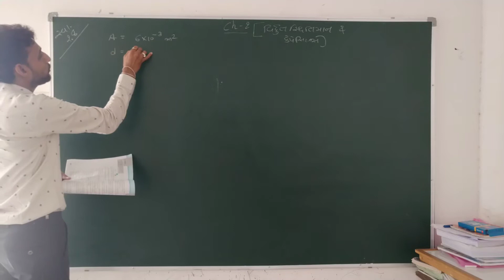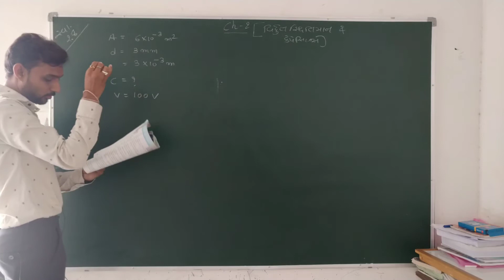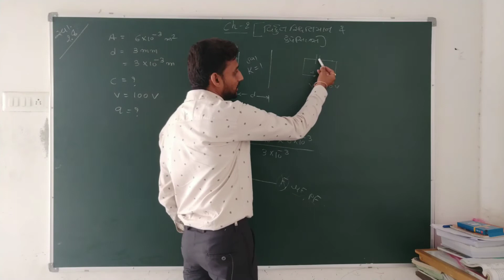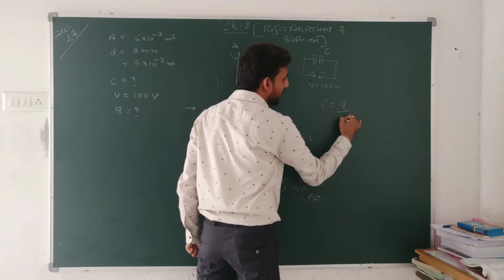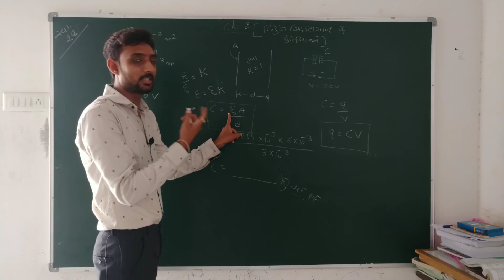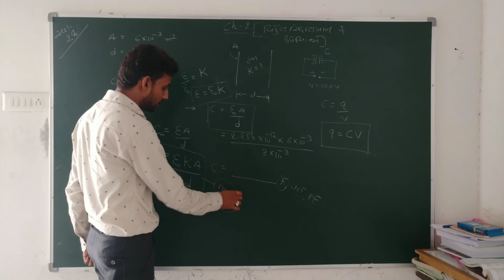વિદ્યુત સ્થિતિમાન અને કેપેસિટન્સ|| સ્વાધ્યાય 2.8 || Std-12(phy) | GSEB || by Anil Sir || Paper Study